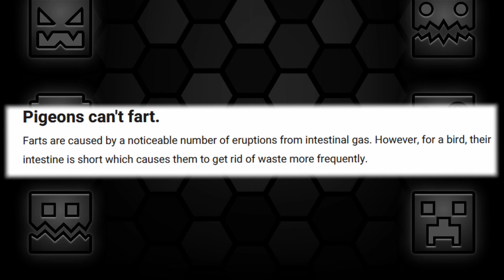Daily Geometry Dash 2.2 Update: Day 650